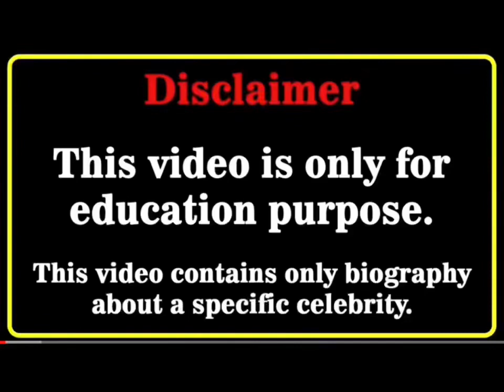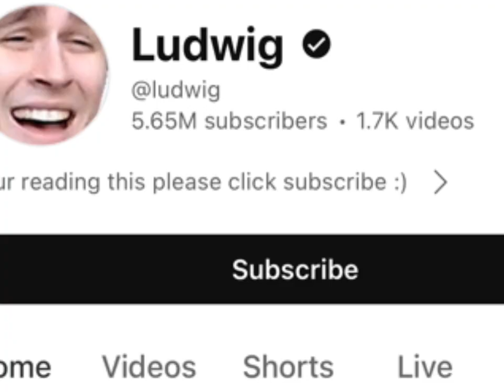Jenna Ortega Vs Ludwig ahgren Real Age Lifestyle Biography